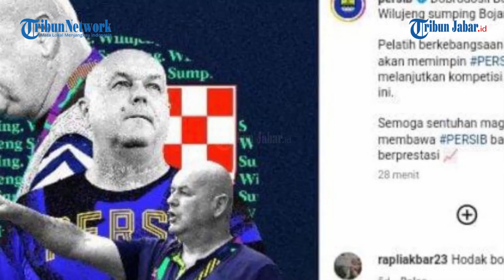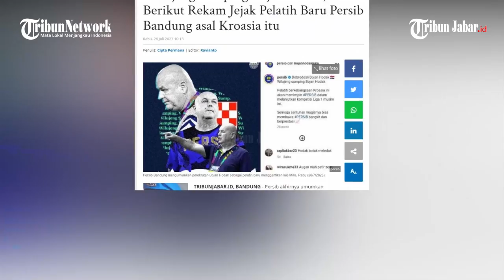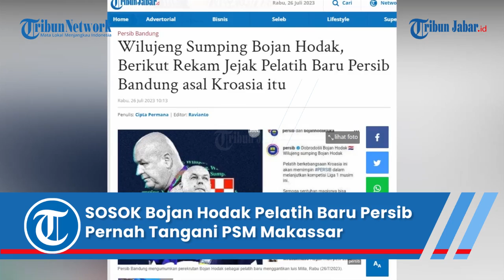SOSOK Bojan Hodak Pelatih Baru Persib Bandung, Pernah Tangani PSM Makassar, Hafal Asia Tenggara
Penulis: Adi Ramadhan Pratama | Editor: Ravianto | Video Editor: Edwin Tk